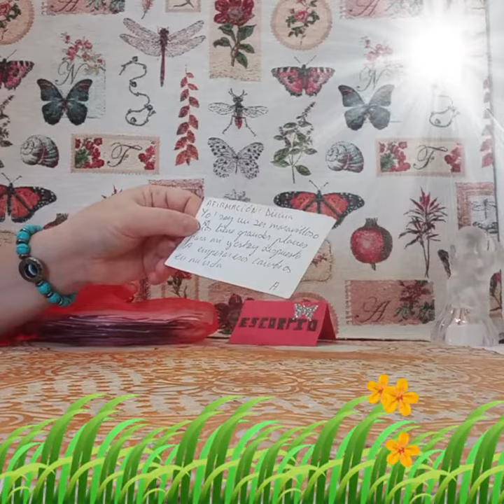UNA AFIRMACION DIVINA#🌌